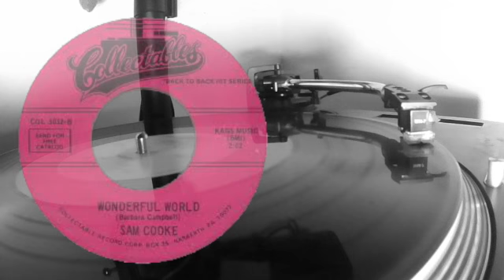Sam Cooke 1960 - Wonderful World